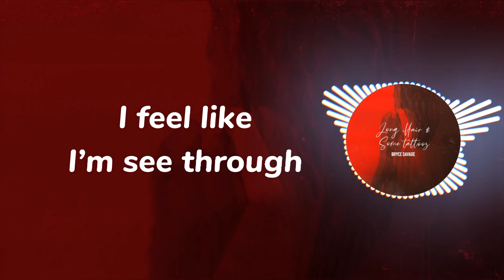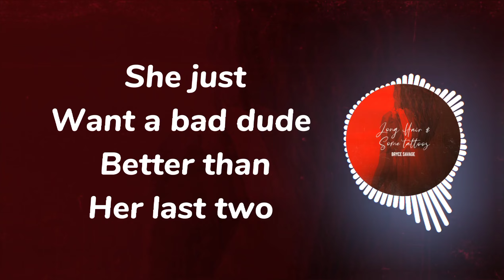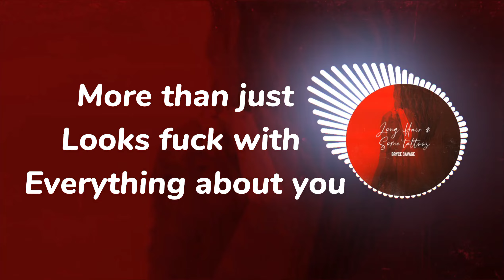Bryce Savage - Long Hair and Some Tattoos (Lyrics)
Follow Trd Music 🔥

LYRICS:

HOOK:
She been lookin good, long hair and some tattoos
Out in Hollywood, nails done, not a bad view
Make-up for her looks, but she doesn’t really have to
She just want a bad dude, better than her last two
Really wish we could be doing something taboo
More than just looks, fuck with everything about you
Always been a crook stealing hearts with her sass too
Damn I think I have to, gotta fuckin have you

VERSE 1:
Tequila is her drink cuz it makes her feel invincible
She’s pretty in green and she’s always unpredictable
She anything but mean cuz she witchy, call it spiritual
The forest is her scene and she anything but typical
About you
And need you
I feel like
I’m see through

VERSE 2:
And we like late nights, we gon dance in the dark
And we like long drives, windows down in the car
And she likes that I grew up playing guitar
And she likes that I am in love with her art
I feel, like dammit she’s perfect
I guess all of the waiting was worth it
And now all of the scars and burdens
Have all finally healed, I’m certain

(2x)
I like that
About you
And need you
I feel like
I’m see through